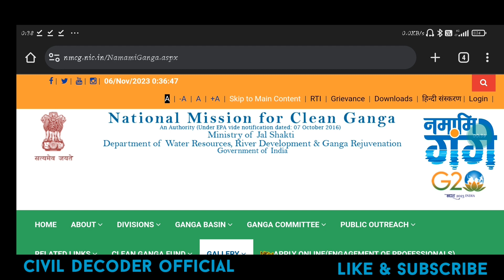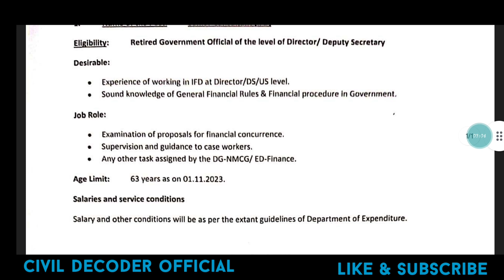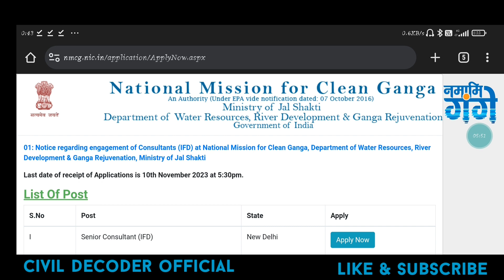नमामि गंगे कार्यक्रम इंजीनियर भर्ती-2023।NAMAMI GANGE JOBS UPDATES। NAMAMI GANGE JE।Consultant JOBS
नमामि गंगे कार्यक्रम इंजीनियर। सलाहकार भर्ती updates